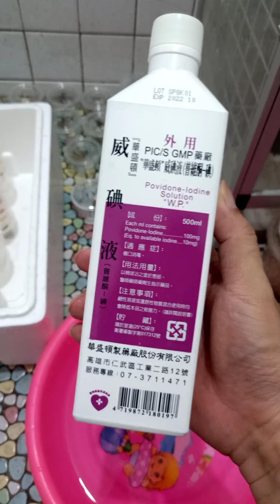週週保養角蛙，健康成長減少疾病發生，角蛙游泳好處多。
僅供參考 (ノ•̀ o •́ )ノ ~ ┻━┻🥴🥰💯🥳👍